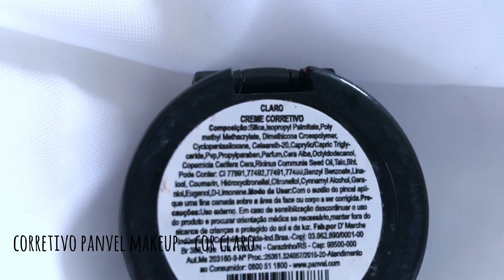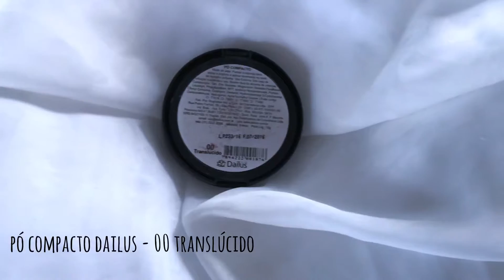MINHA MAKE DE TODO DIA!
👻 Snap: aapaulamendes